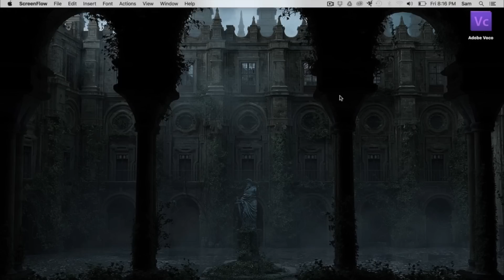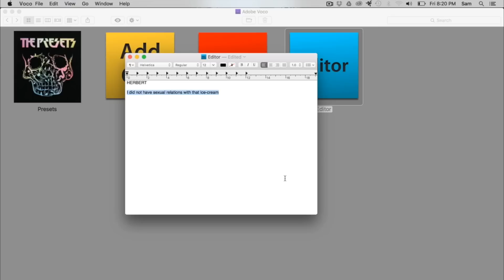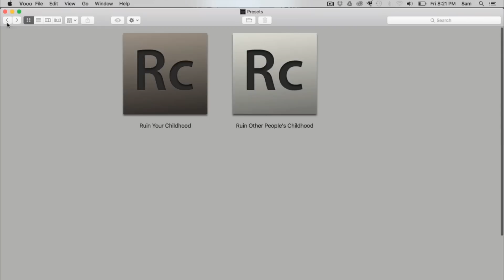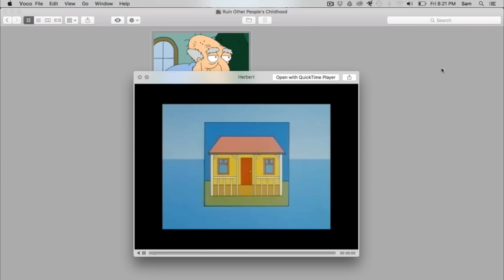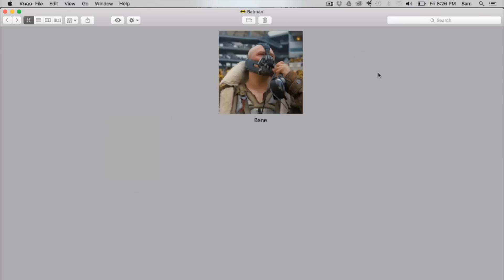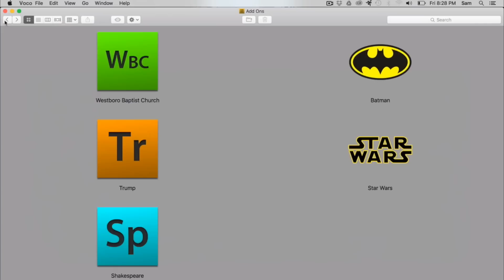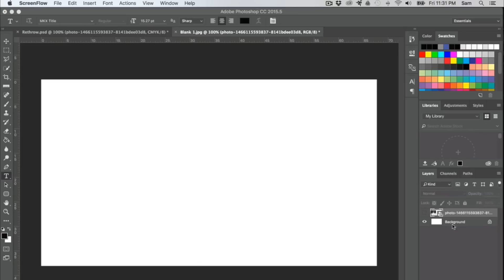Introducing Adobe Voco - Make Anyone Say Anything! (PARODY)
A guided tour of the creepiest software online.

Sam Tucker
Emerald
VICTORIA 3782
Australia

If you're tired of the same old YouTube videos:
"Eating a Sandwich Challenge", "Brick Unboxings" & "Top Ten Who Gives a F**'s"

Here, we make fun of everything.
And in our own way.
Because life's just too plain otherwise.

Upload schedule!!!

FUNKY MONDAYS
HOW TO WEDNESDAYS
FUNNY FRIDAYS